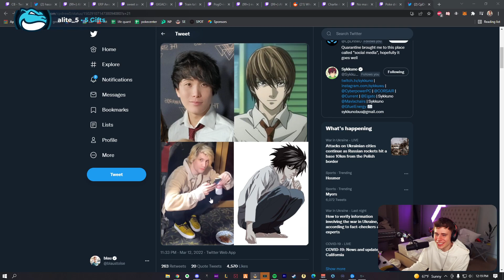X and Y are Similar to Light and L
▼ (￣▽￣)ノ Open me!! ▼